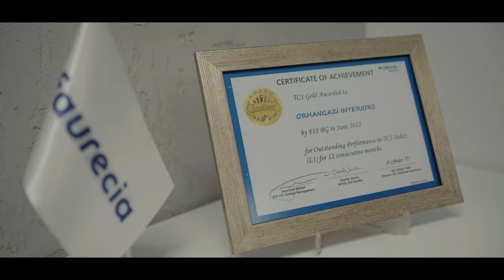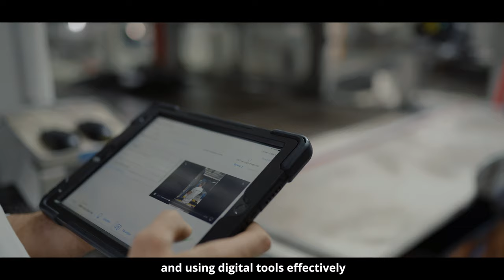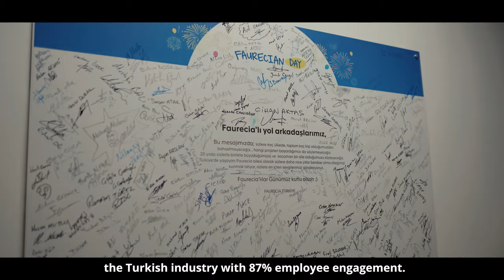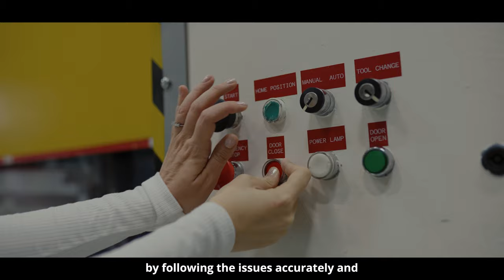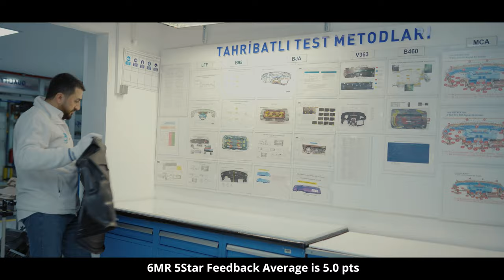Faurecia - We Succeed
We believe in crafting impactful stories that resonate with our clients' values. Introducing "we succeed" - an inspiring internal communication campaign video we produced for Faurecia Orhangazi Factory.